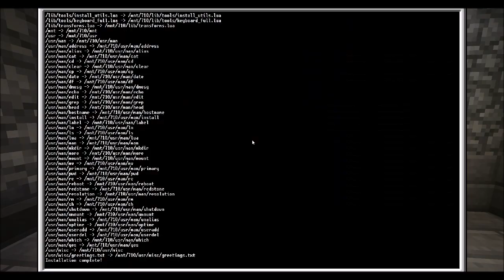Forgecraft2 S10 E19 Open Computers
No programming, honest! But cool stuff none the less!

Join our IRC channel -- Direwolf20 on espernet